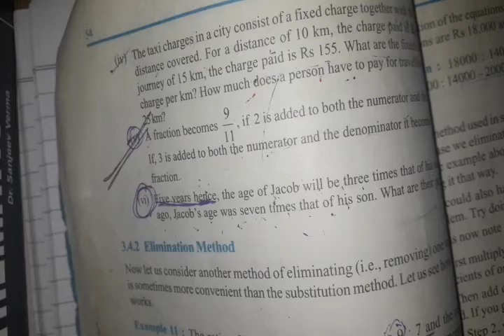Class 10 Maths Ex 3.3 Q3 (iv),(v)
Class 10th Maths By :- Mukesh